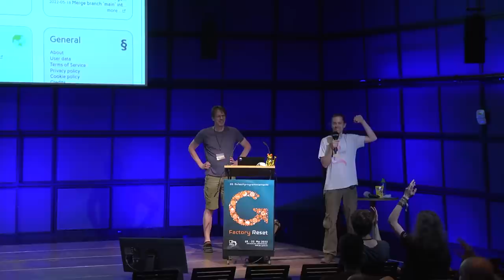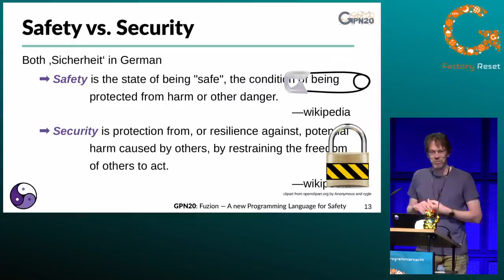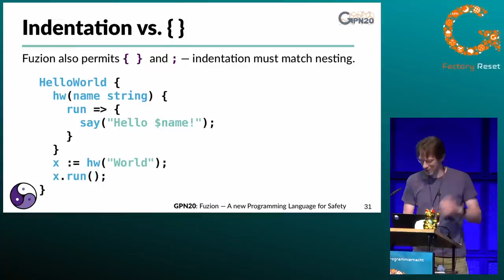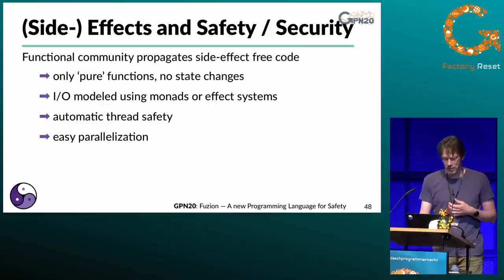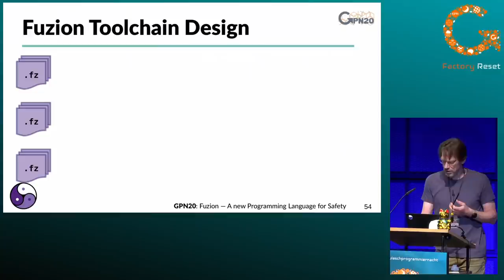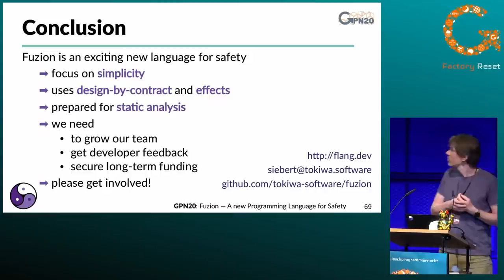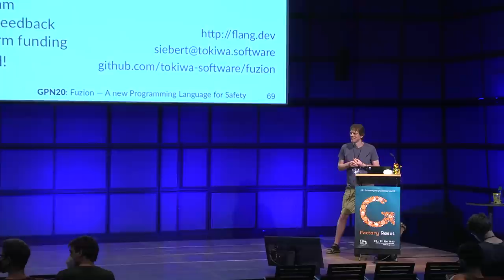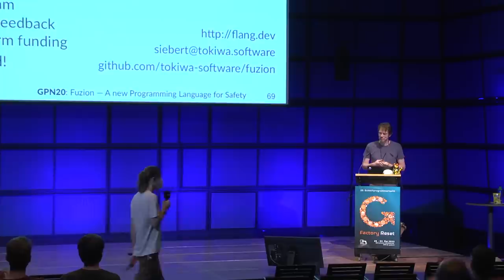Fridtjof Siebert: Fuzion — Eine neue Programmiersprache für Sicherheit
Fuzion ist ein Open Source Projekt, das vor drei Jahren gestartet wurde mit dem Ziel, eine neue Programmiersprache für sicherheitskritische Anwendungen zu entwickeln. Der Vortrag erklärt, wie Sicherheitsprobleme wie log4shell oder spring4shell automatisch erkannt werden.

Der Ansatz von Fuzion ist es, Bestandteile anderer Sprachen in ein einziges, einheitliches Konzept zu vereinigen.  Beispiele dieser Bestandteile sind Funktionen, Klassen, Methoden, Packages, Argumente.  Fuzion vereinheitlicht diese als Fuzion Features.  Das macht die Sprache einfacher und gleichzeitig mächtiger.

Fuzion unterstützt pur funktionale Programmierung ohne mutierbare Variablen. Nicht-funktionale (Seiten-) Effekte werden als Fuzion Effects modelliert und werden Teil der Signatur von Features.

Fuzion definiert ein einfaches Zwischenformat, das es ermöglicht, mächtige statische Analysewerkzeuge zu entwickeln um Sicherheitsaspekte nachzuweisen.

Fridtjof Siebert